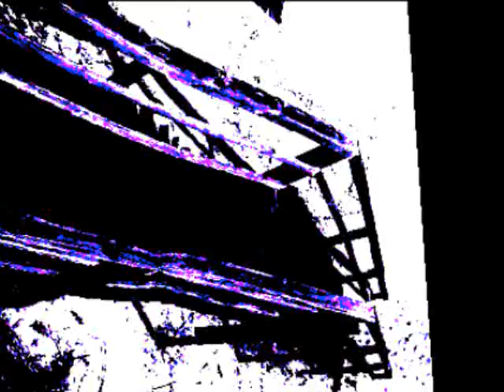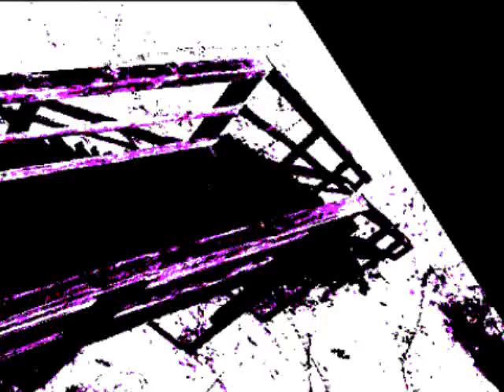Techno Song Original (Born in Darkness)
Techno Song original, stonerMcWeedSmoke